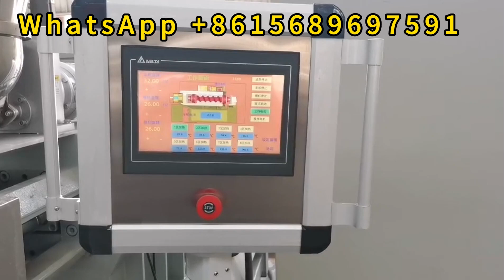Corn Puffing Machine Corn Pops Making Machinery Extruder Food Machine Corn Extruder Machine for Sale